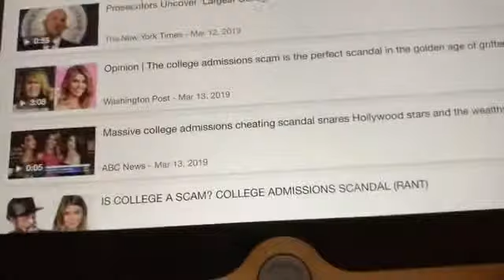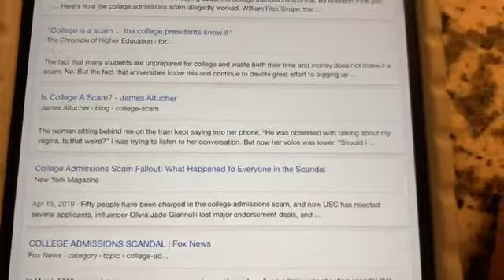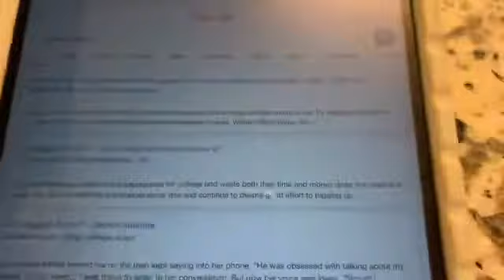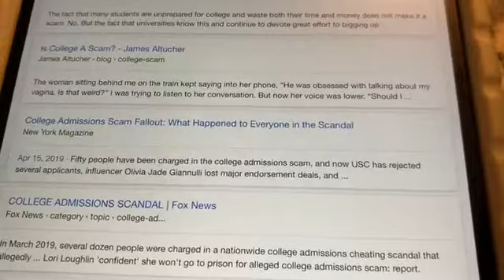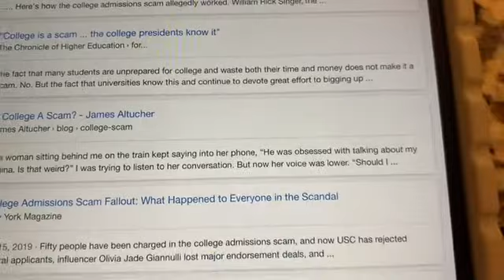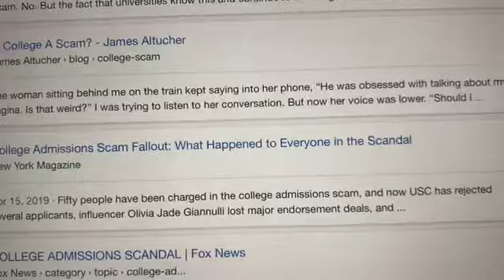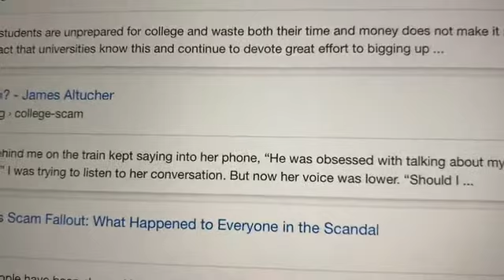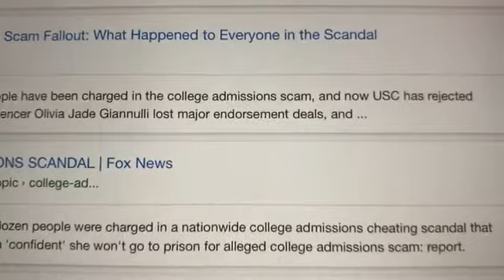Is college “really” a scam?